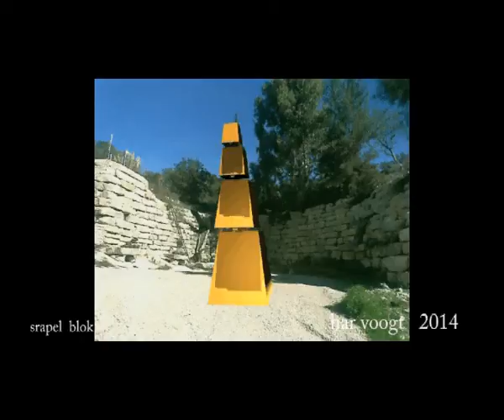stapel blok 08